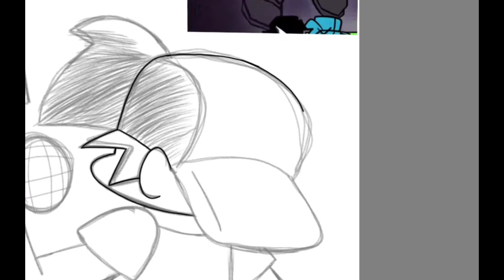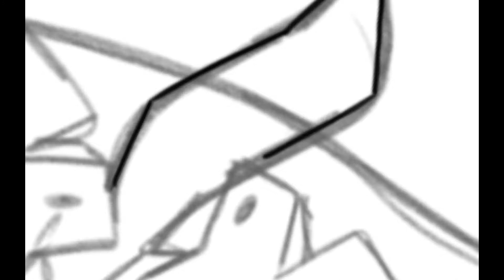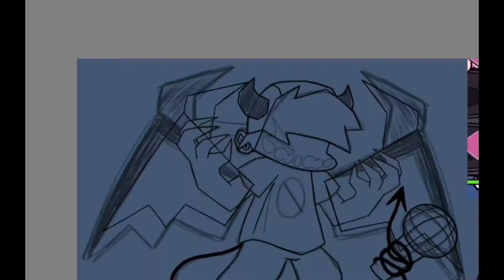Speedpaint Evil Bf Vs Bf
This is a Speedpaint of Evil Bf vs Bf of the corruption series created by Phantom Fear.
This speedpaint is about the newest video of the corruption series: Evil Bf Vs Bf. It took about a week to get it done, but I hope you enjoy this new speedpaint video. Share it to you're friends and family to support me ^^ pls

The editing of the video was done by me friend Dolly* Nimals, go check out her channel ^^

The music used in this are made by:
Torment: Saster & SimplyCrispy
Deathmatch: Saruky & DatDavi